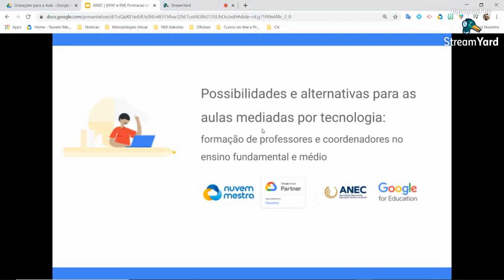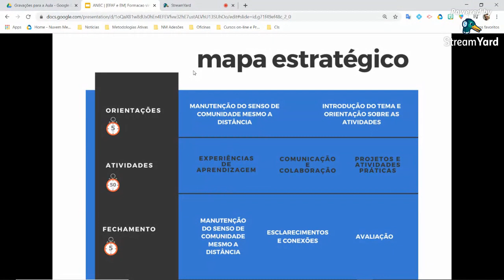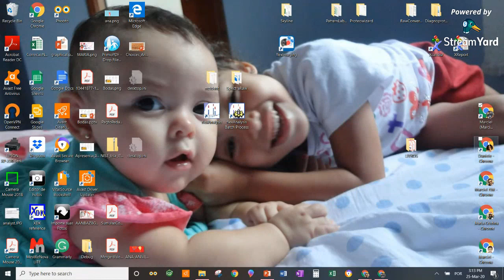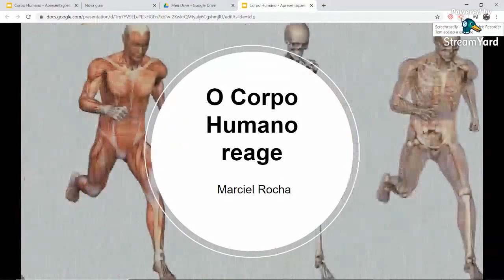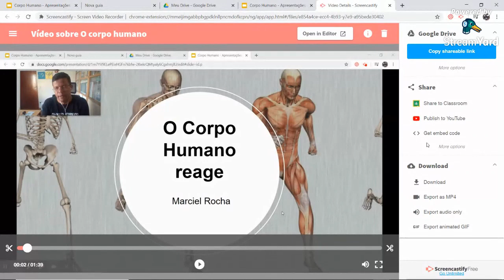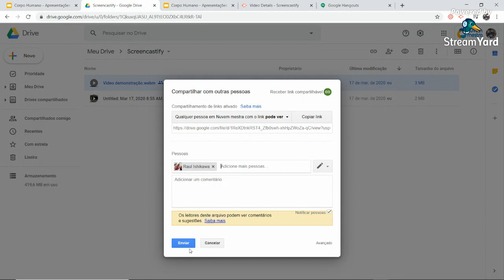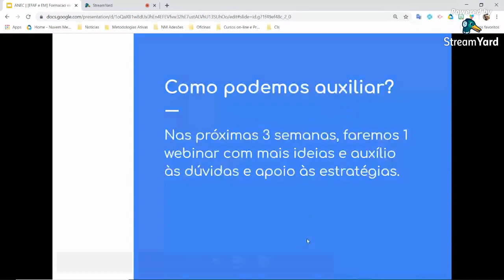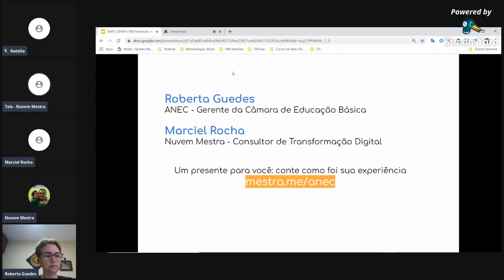Fundamental e Médio - Possibilidades e alternativas para as aulas mediadas por tecnologias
Esta formação para professores e coordenadores busca apresentar estratégias e recursos que auxiliarão a preparação das aulas e atividades utilizando as novas tecnologias nos Ensinos Fundamental e Médio. A Nuvem Mestra é Google for Education partner premier e apoia escolas e universidades no processo de transformação digital e desenvolveu este conteúdo para a  Associação Nacional de Educação Católica do Brasil (ANEC).